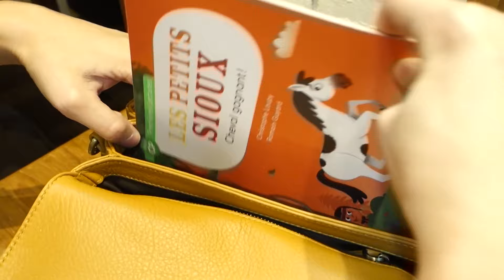Hatsukoi Leather Bag - Collection 182 :: Gakkou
Collection 182
Price :: 4890 บาทค่ะ

ดูรายละเอียดเพิ่มเติมที่ นะคะ

สั่งกระเป๋าหนังแท้ Hatsukoi ได้ที่

กระเป๋าสะพายฝาหน้าปิดด้วยลูกบิดดูคลาสสิคใช้ง่าย ด้านในแบ่งเป็น 3 ช่อง รุ่นนี้เป็นรุ่นที่ทำยากมากรุ่นหนึ่ง ต้องใช้ช่างที่ชำนาญจริงๆ ในการผลิต รับรองว่าใครได้รับจะต้องเห็นถึงความตั้งใจทั้งงานออกแบบ ช่องการใช้งาน หนังวัวคุณภาพ และงานตัดเย็บแน่นอนค่ะ

กระเป๋าทรงกระเป๋านักเรียน ฝาปิดเปิดด้วยลูกบิดทำให้ดูคลาสสิค ใช้งานง่าย ล็อคปิดแน่นไม่ต้องกลัวว่าฝาจะเปิดง่าย หนังวัวนุ่ม เบา ใช้งานสะดวก ที่สำคัญ! ช่องเยอะมากค่าา

✔️ด้านในแบ่งเป็น 3 ช่องใหญ่ ก้นขยายได้ ทรงสวย ไม่แบนมาก ใส่ของได้จุพอตัว
✔️ใส่ iPad mini, กระเป๋าสตางค์ใบยาว, หนังสือหรือสมุดโน๊ตเล็กๆ ได้
✔️มีช่องสำหรับใส่บัตรได้ถึง 8 ใบ และใส่ธนบัตรที่หลังช่องบัตรได้ ใครไม่ชอบพกกระเป๋าสตางค์ใบนี้ตอบโจทย์แน่นอนค่ะ
✔️มีช่องซิปที่ด้านในอีก 1 ช่อง สำหรับซ่อนของสำคัญได้
✔️มีช่องซิปที่ด้านหลังยาวสามารถใส่มือถือได้
✔️มาพร้อมหูหิ้ว และสายสะพายรุ่นนี้พิเศษ สายกว้าง 3 cm ปรับสั้นยาวได้ตลอดเส้น

Size :: กว้าง 9.5 นิ้ว x สูง 7 นิ้ว x ฐาน 3.5 นิ้ว